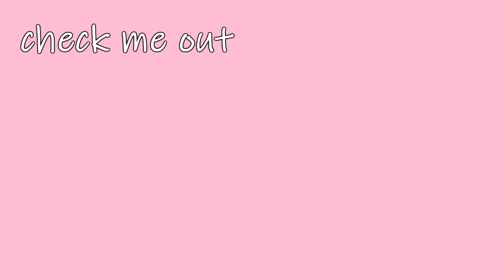INTERESTED IN PRE-MED? Chat with Computer Science & Pre-Med Student Applying to Med Schools!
Today I chat with my high school friend Kevin about Duke University! Everything from: applying to Duke, how he got into Duke, double majoring in Biology and Computer Science, being pre-med in college, doing research, and taking the MCAT and applying to med schools! Want to see more of these videos with students from other colleges?

Video Contents:
00:00 - Introduction
0:51 - Kevin Introduction
1:20 - How He Chose his Double Major
2:22 - Why Duke?
3:26 - Finding your Passions
4:22 - How He Got Accepted into Duke
6:18 - How to Find Research in High School
9:17 - Graduating College in 3 Years
11:45 - Final Pre-Med, Duke Advice
12:58 - Final Remarks

If you are new here, hi! My name is Rachel and I am a UC Berkeley graduate (Class of 2020) where I double majored in cognitive science and legal studies. I am originally from Maryland!